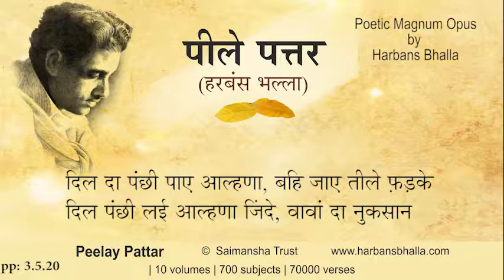Dil PeelayPattar HarbansBhalla Poetry Punjabi-3 5 20